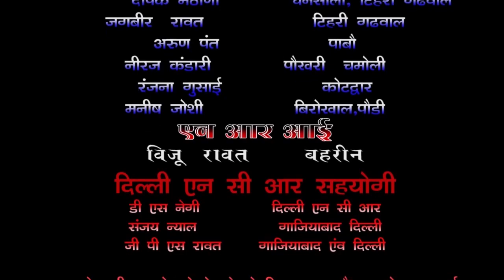नैनीडांडा के केलधार मे जंगली जानवर द्धारा ग्रामीण की मौत!VOMपहूँचा केलधार परिवार के पास देखे रिपोर्ट